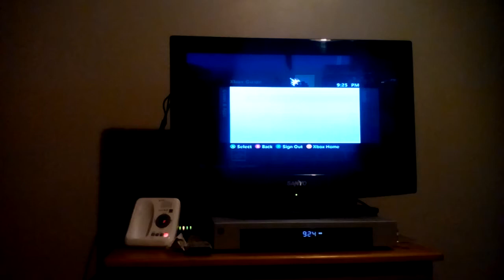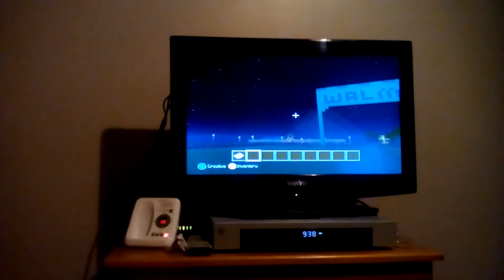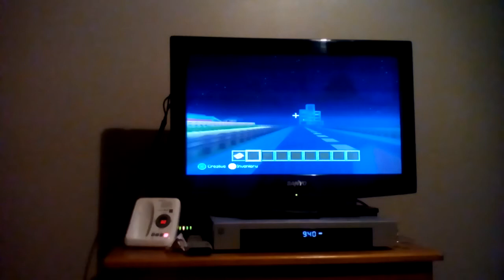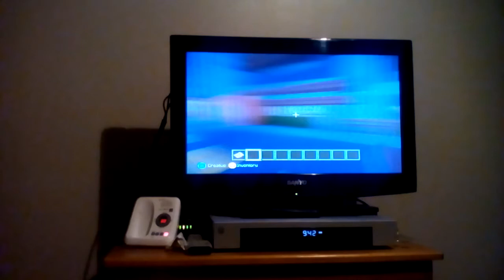tour of my friends world part 1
hi in this video i will be doing a tour of my friend katanablue's world this is part 1